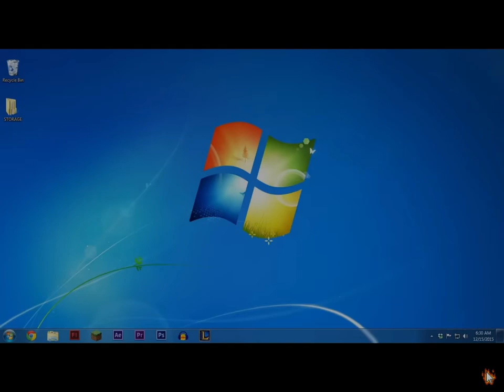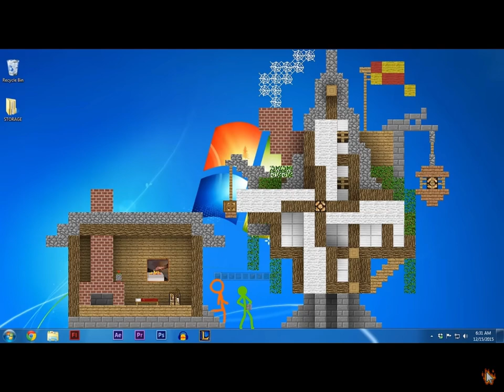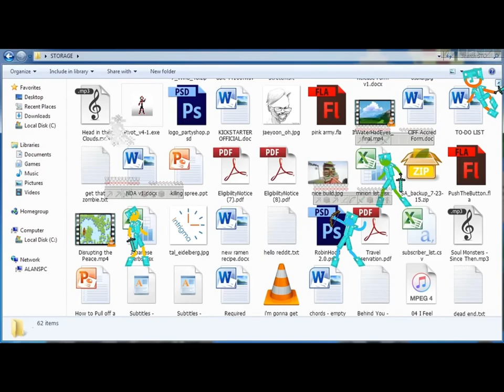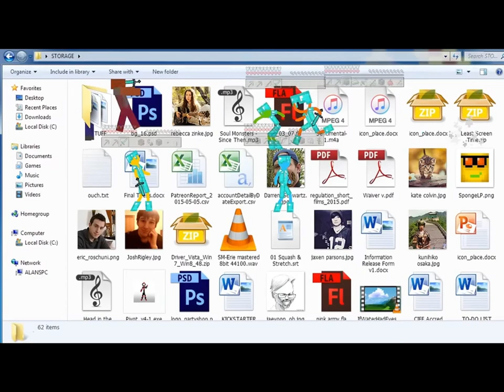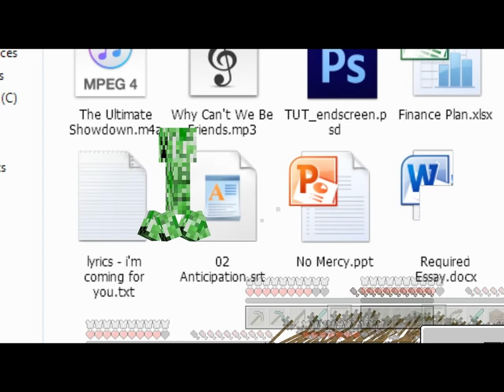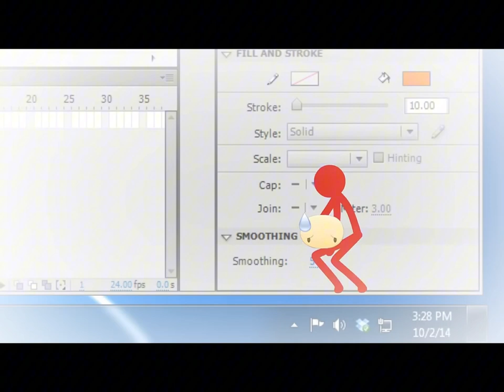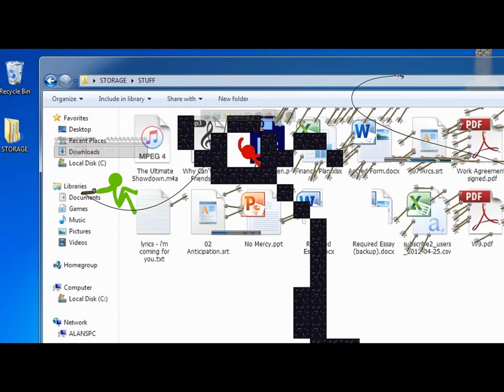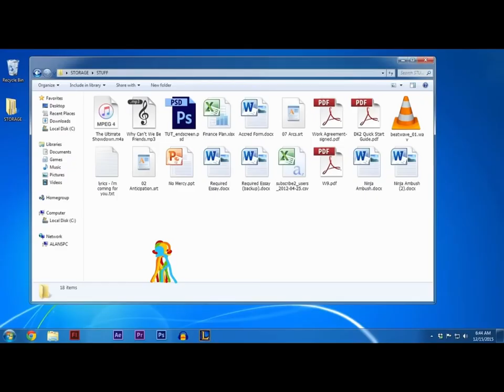Animation vs minecraft dublado